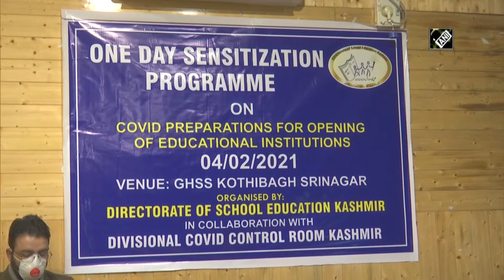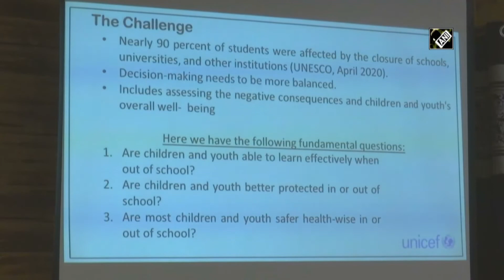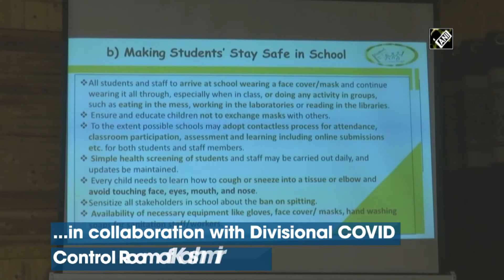Sensitisation programme organised in Srinagar ahead of schools reopening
Srinagar (J&K), Feb 05 (ANI): A one day sensitisation programme was held in J&K’s Srinagar ahead of reopening of schools. The programme was organised on COVID-19 preparation for opening of educational institutions on February 04. Sensitisation programme was organised by Directorate of School Education Kashmir in collaboration with Divisional COVID Control Room of Kashmir. Schools will begin from March 01 in Kashmir. Speaking to ANI, the Director of School Education Kashmir, Mohd Younis Malik said, “The SoPs and other important procedures to be followed are being told to the parents and institutional heads. Schools will begin from March 01.”